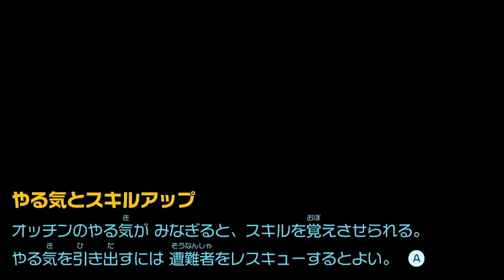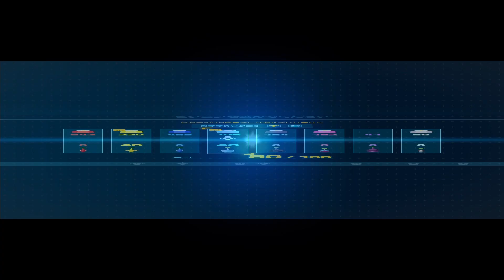【ピクミン4】ひらけゴマ道場 P.69【PIKMIN4】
今回は日中【花ふぶきの楽園】の続き!!☆
【序盤ステージ】なのに、前回は【洞窟】が【高難易度】だったから気を付けないと…
…って、やっぱり【高難易度】ペロｫｩｯ!!?!ｗ笑
"超超"のんびりまったりなので、ゆる～くお付き合いくださいませ♥
・00:00 ダイジェスト ／ 01:09 本編

■おしながき
・00:00 ダイジェスト
・01:09 本編

■ペロレターなどのお便りはこちらからお願いいたします♥

タイトル名：ピクミン4
任天堂 様

ネットワークサービスにおける任天堂の著作物の利用に関するガイドライン：

■暗黒茶 イラストレーター
・アクアハート 様